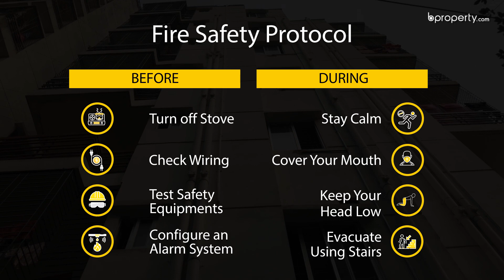Decent 1,000 Sq. Ft. Flat in Maghbazar | Flat for Sale in Dhaka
Set in an area where there’s a bit of both worlds, there’s no room to complain when you’re living at Maghbazar. Facilities come in abundance and this 1,000 Sq. Ft. apartment makes living even more comfortable.